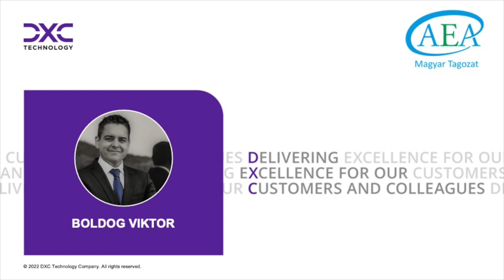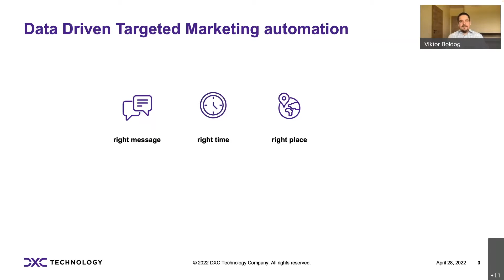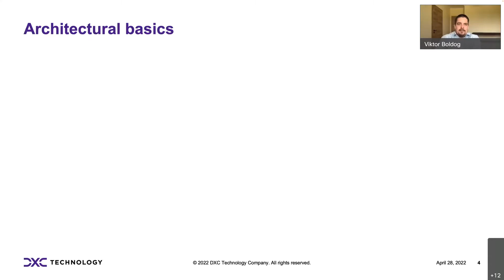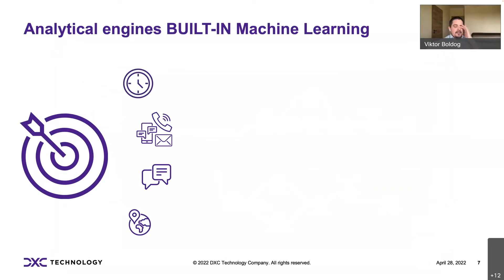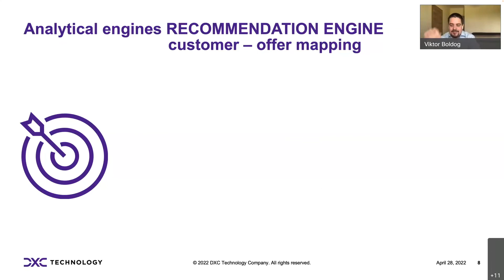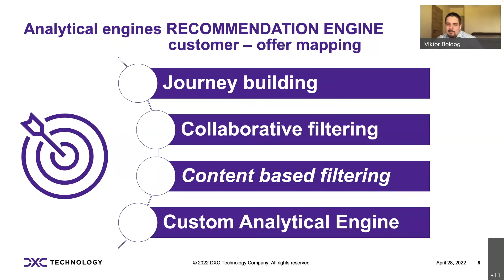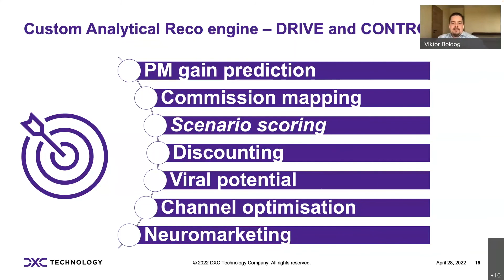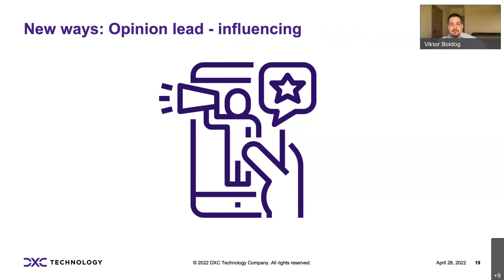Targetálva - az adatvezérelt célzott marketing fejlődéséről - AEA klub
Milyen igényeket kell ma kiszolgálni egy korszerű omni-channel marketing megoldásnak?
Milyen irányban fejlődnek az ajánlatadási motorok?
Hogy forradalmasítja a mesterséges intelligencia a területet?
Hol szelhetik át az etikusság határát?
Előadás az adatvezérelt célzott marketing fejlődéséről, az informatika egyik legforróbb területéről.
Előadó: Boldog Viktor, DXC Technology Advanced Analytics Principal Consultant
Elhangzott a 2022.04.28-i AEA klub rendezvényen.